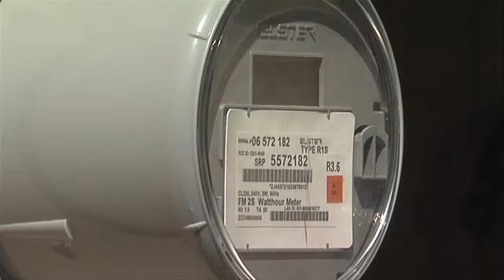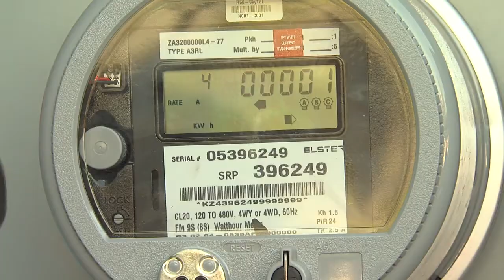PROP127 AD CAMPAIGN NOISE Final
With all the campaign ads running it's hard to tell who is telling the truth and who is shoveling fertilizer. Then there are the new propositions that are being pitched for voters to consider.